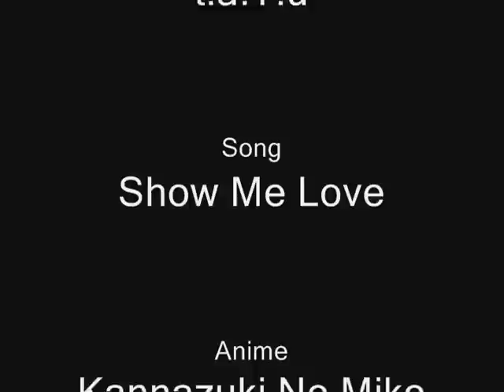Show Me Love - Kannazuki no Miko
Another KnM music video I made :) I hope you enjoy it.